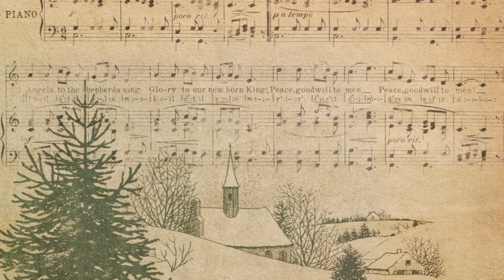Jingle All The Way: A Christmas Symphony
Welcome to Relaxing Vibes, in this heartwarming holiday video, we bring the magical melodies of popular Christmas songs to life in a mesmerizing symphony that will surely fill your heart with joy and cheer. Join us as we showcase a breathtaking ensemble of talented musicians, enchanting vocals, and dazzling visuals that capture the true essence of the holiday season. From classic carols to modern favorites, this festive symphony is a celebration of the timeless music that unites us all during this special time of year. So sit back, relax, and let the melodies of Christmas transport you to a world of pure holiday bliss. Happy Holidays!
Relax, rejuvenate, and find your inner calm with Relaxing Vibes. Welcome to a world of soothing sounds and serenity – it's time to unwind, breathe, and discover the magic of tranquility. Thank you for being a part of our community!